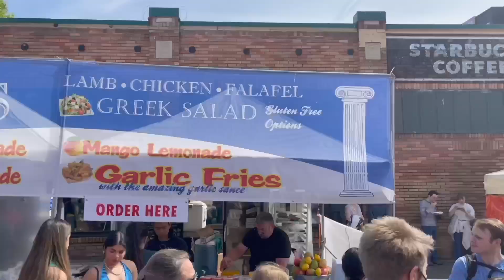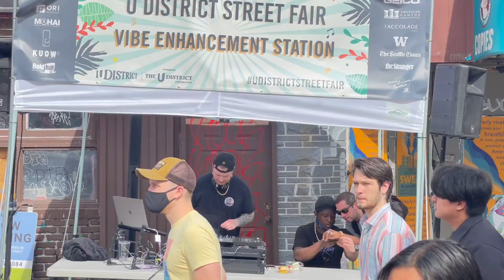first semester in grad school at Carnegie Mellon University —my experience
I am a grad student at CMU studying Software Engineering. Before that, I worked for a FAANG company. Going to grad school is one of the hardest decisions I've had to make in my life. In this video, I highlight some key lessons I learned after completing my first semester and now officially halfway through my Master's program.

TIMESTAMPS
Intro: 00:00
Background: 00:23
Things Ramp Up Quickly: 00:58
Setting Priorities: 02:05
Dealing With Impostor Syndrome: 03:25
Networking is Key: 04:18
Academic Concepts: 05:32
Conclusion: 06:45

Faithful Mission - Artificial.Music
Way Home - @Tokyo Music Walker
Bedtime After A Coffee - Barradeen